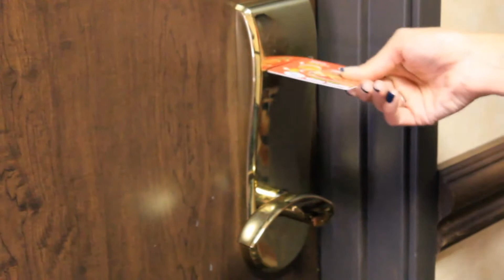The Mysterious Dancer Experience ~ ©2014 Laguna Films LLC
Featuring Tara Lynn ~ a moving moment ...
Directed by Joey Harlow
COMING to Amazon Prime!